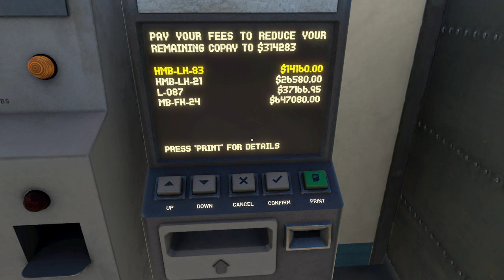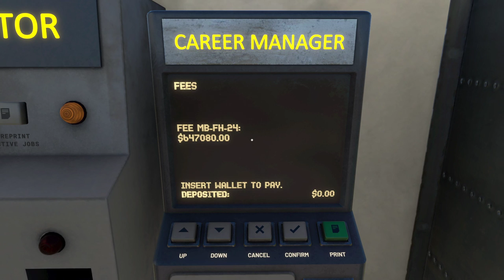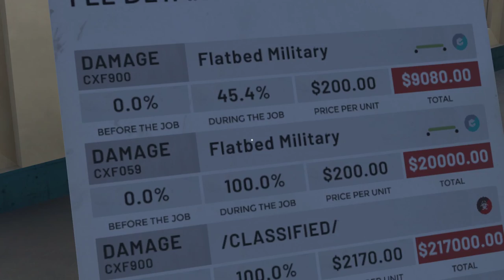More Derail valley Gameplay 2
More straight up gameplay. No commentary. This channel is operated under the principle of Value For Value. Have you received any value, be that entertainment, a laugh, facepalmed, ASMR, pleasure, or simple misinformation? Put a monetary value on that and send it to:

BTC: bc1qxa6shphzz7lxtamsdpjrrft9kfyyejundz35p9

XMR: 86usmAk43Z9T2srbSCjxvXSZXSkx7k1HAbYqfM7heMYgjReT9g5mzRgAZ79EoCA9skQMYhDjB7UrzfZPz4Kn6SfpKDHbUoC

Value of $50 or more will get credited on the next video produced having received your note. E-mail to the address on the about page letting me know who to credit the contribution to, and any special shout outs or requests you'd like. $100 will earn you an official Producer credit. $200 or more will earn you an Executive Producer credit, which you can put on you resume, Linked in, IMDB, etc.

It may also be possible for you to commission a custom video product. Enquire through e-mail.

Your contributions allows these videos to continue. ITM.